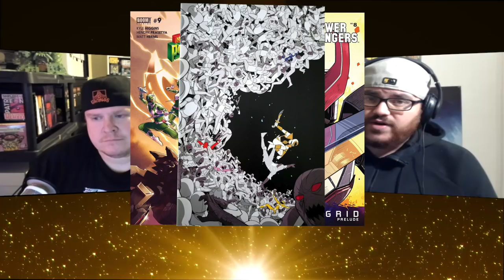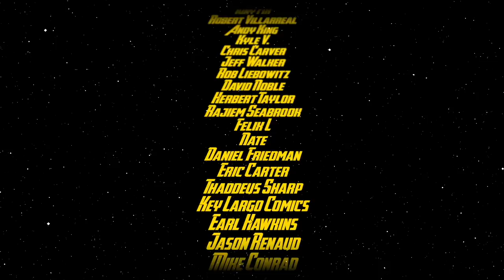Top 10 Comic Books: Back Issues for the Week of 4/2/2020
This is a list of our Top 10 back issue comic books to buy for this week. We have bronze age comic books, modern age comic books. There are some first appearances and key comic book issues. A lot of these comic books are very affordable as well.